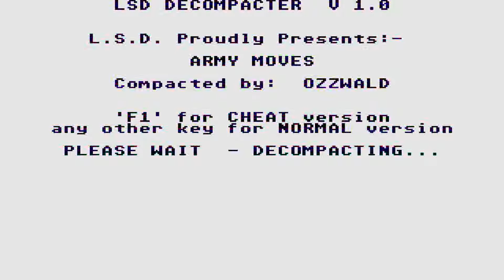STE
1) "GAME DEVELOPER" (GAME INTRO)
2) "GAME PUBLISHER" (GAME INTRO)
3) "MENU" DEVELOPER" (FOR ATARI ST GAMES - WHEN THE MENU STARTS)
4) TEAM WHO "CRACKS" GAME (INSIDE DECOMPACTER FROM ATARI ST OR IN THE AMIGA CRACKTRO)
5) VERSION OF UTILITY "CRACK TEAM" USES (AFTER GAME SELECTION IN MENU IN ATARI ST)
6) PROGRAMMER(S) WHO PROGRAMMED GAME (GAME START SCREEN, AND SOMETIMES EVEN IN "HIGH SCORE TABLE".

1) THE GAME EXISTS IN ONLY ONE VIDEO UPLOAD BUT THE UPLOADER "TALKS CONTINOUSLY",THEN THIS IS USELESS FOR ME AND I UPLOAD THE SAME GAME WITHOUT SPEECH
2) IF ANOTHER GAME UPLOAD (ONE ONLY VIDEO) IS FROM EXTERNAL "BAD" CAMERA WITH BAD SOUND,THEN I UPLOAD IT,AGAIN BECAUSE THE OTHER VIDEO IS USELESS...ETC ETC.WELL,FOR ME THESE GAMES ARE NOT "EXISTS" ON YOUTUBE
3) ALSO IF THE GAME HAS "FAKE" MUSIC SUCH AS FOR HYPOTHETICAL EXAMPLE OF "PACMAN" WHICH IN THE VIDEO YOU HERE INSTEAD GAME AND SAPLES "SAMANTHA FOX",THEN THE GAME IS USELESS,AGAIN,FOR ME.

INTERESTING